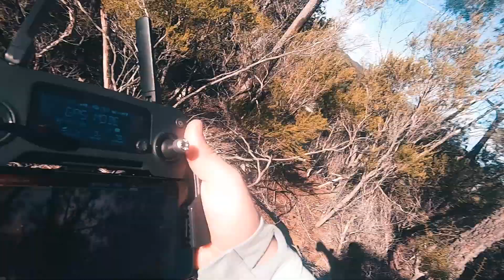FIRST EVER VLOG ! crash my drone in Tasmania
This is the first ever vlog I've done, just recently filmed it while road tripping around Tasmania what an insane place!  let me know what you think.